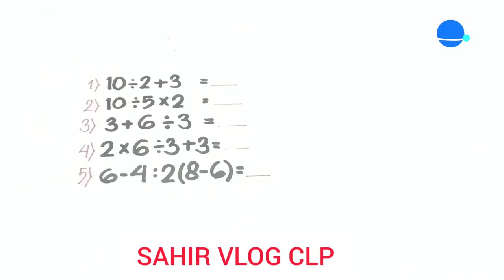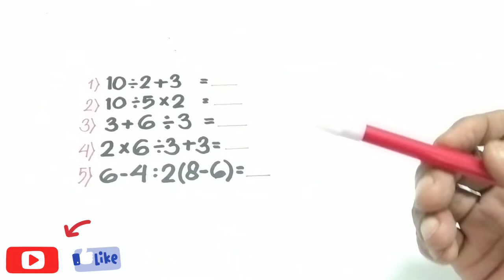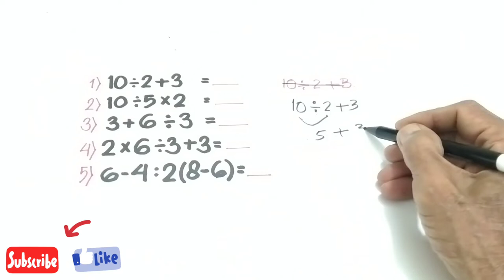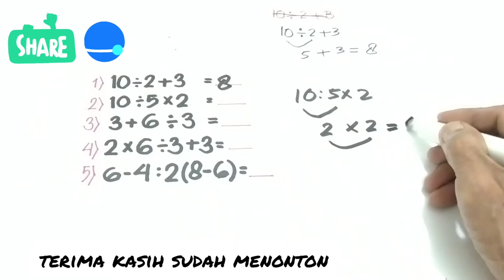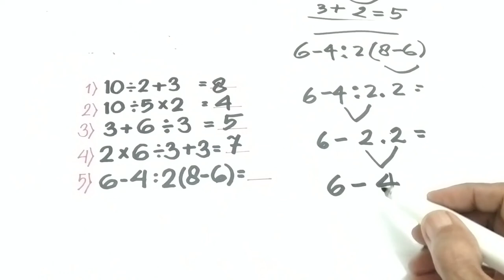DASAR OPERASI HITUNG || dengan memberikan beberapa operasi hitung pada bilangan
DASAR OPERASI HITUNG, hal yang fundamental dalam berhitung adalah DASAR OPERASI HITUNG, dalam video DASAR OPERASI HITUNG ini diberikan contoh cara menyelesaikan operasi hitung